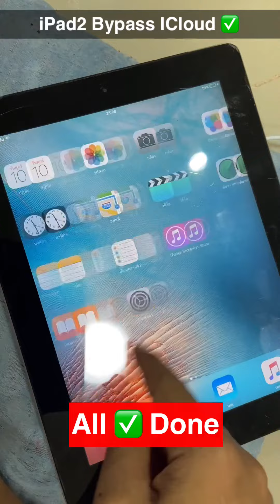Bypass iCl0ud iPad 2 With Arduino